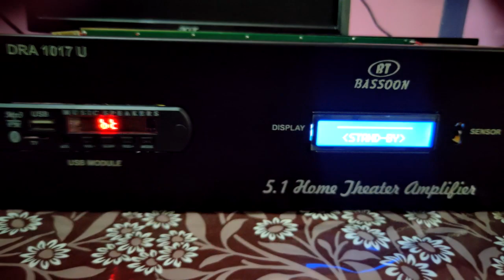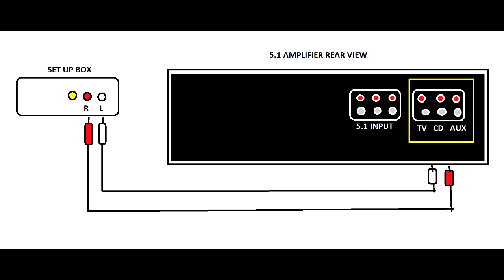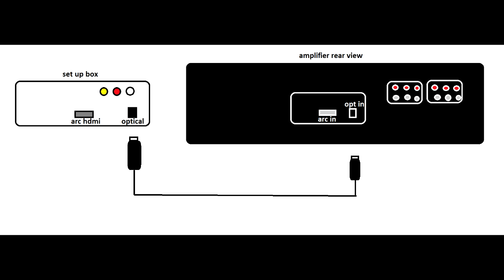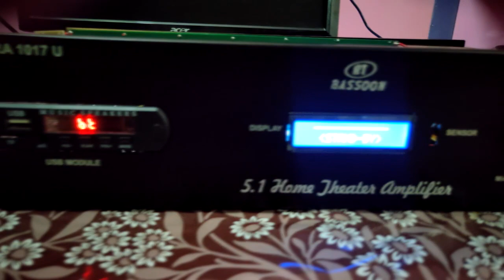5.1 AMP + SET UP BOX + SMART TV || FULL CONNECTION || AJ TECH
Detail  explanation about 5.1

how to connect tv ,  amp and set up box to get 5.1 audio output :)